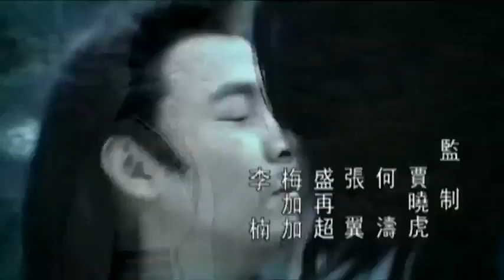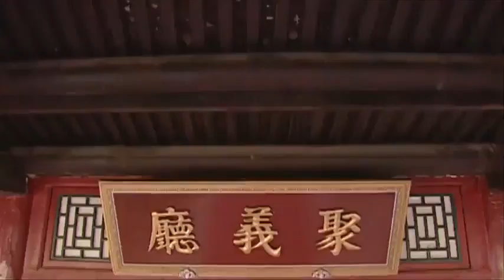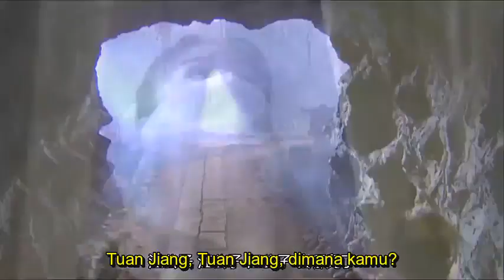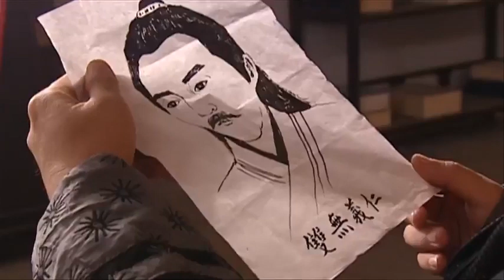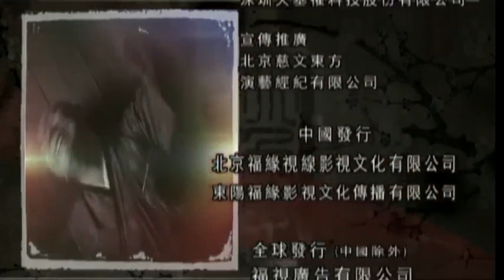The Handsome Siblings ep 03